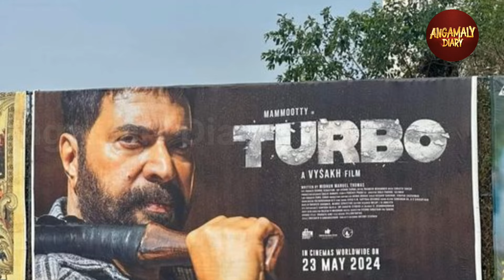കത്തിച്ചാമ്പലാവാൻ റെഡിയായിക്കോ! | Turbo | Mammootty | Vysakh | Midhun Manuel Thomas | Mammookka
സേനാപതിയെ പിന്നിലാക്കി ടർബോ ജോസ് | Turbo | Mammootty | Vysakh | Midhun Manuel Thomas | Mammookka

ഇടിയുടെ പൊടിപൂരവുമായി ടർബോ ജോസ് വൈറൽ | Turbo | Mammootty | Vysakh | Midhun Manuel Thomas | Mammookka

സീറ്റുറപ്പിച്ചോ മക്കളെ ജോസച്ചായൻ അല്പം നേരത്തെ എത്തും | Turbo | Mammootty | Megastar | Mammookka

ഇത്തവണ രണ്ടും കൽപ്പിച്ച്;ടർബോ ജോസ് വരാർ | Turbo Movie | Megastar | Mammootty | Vysakh | Mammookka

ടർബോ ജോസിൻ്റെ ബജറ്റ് 70 കോടി? | Turbo Movie | Mammootty | Mammookka | Vysakh | Megastar | Mass Movie

ജോസേട്ടൻ എന്തിനും തയ്യാർ | Turbo | Mammootty | Megastar | Mammookka | Vyasakh | Midhun Manuel Thomas

പള്ളിപ്പെരുന്നാളിന് ടർബോ ജോസ് വക അടിപ്പെരുന്നാൾ | Turbo | Mammootty | Megastar | Vysakh | Mammookka

ടർബോയിൽ മമ്മൂട്ടിക്കൊപ്പം പെപ്പെയും | Turbo Movie | Mammootty | Megastar | Antony Varghese | Vysakh

ടർബോയിൽ മമ്മൂട്ടിക്ക് മരണമാസ് വില്ലൻമാർ | Turbo Movie | Mammootty | Megastar | Turbo Movie | Vysakh

അമ്പമ്പോ ഇതെന്തൊരു ലുക്ക്! സോഷ്യൽ മീഡിയയെ ഇളക്കിമറിച്ച് മമ്മൂട്ടി | Mammootty | Megastar | Turbo

ടർബോ! മമ്മൂട്ടി കമ്പനിയുടെ ആദ്യ മാസ്സ് എൻ്റർടൈനർ | Turbo | Mammootty | Vysakh | Midhun Manuel Thomas

മമ്മൂട്ടി ഇനി അടപിടി ജോസ് | Adipidi Jose | Mammootty | Vysakh | Mammookka | Midhun Manuval Thomas

മമ്മൂട്ടി-ഉണ്ണി&വൈശാഖ്-മിഥുൻ പടം വരുന്നു | Mammootty | Unni Mukundan | vysakh | Midhun Manuel Thomas

മാസ് ആക്ഷൻ കോമഡി ചിത്രവുമായി മമ്മൂട്ടി | Megastar | Vyshakh | Midhun Manuel Thomas | Mammootty

മമ്മൂക്കയെ കുറിച്ച് സംസാരിക്കാൻ ഞാൻ ആളല്ല : പ്രവീണ | Praveena | Megastar | Mammootty | Mammookka

അടിപിടി ജോസ് അല്ല ഇത് അടിപൊളി ജോസ് | Adipidi Jose | Megastar | Mammootty | Mammookka | Best Actor

Synopsis

Turbo is an upcoming Malayalam movie. The movie is directed by Vysakh and will feature Mammootty as the lead character.

Malayalam superstar Mammootty officially announced his film with director Vysakh on Tuesday. The film, which will be his third collaboration with the director, has been titled Turbo. The first poster from the film that showed a bloody punch, is raising the curiosity of the fans.

Mammootty has earlier worked in Vysakh in films Pokkiri Raja and Madhura Raja. Besides acting in it, the actor is also producing the film under his banner Mammootty Kampany. He took to Twitter to announce the movie, as he wrote in the caption, “Presenting The Title Poster of Our Fifth Production Venture.”